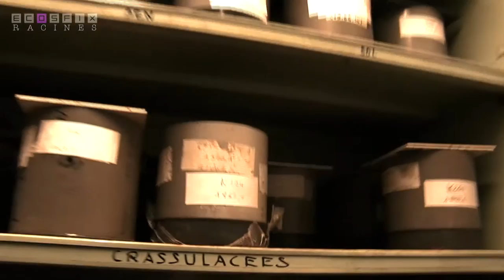ECOSFIX - Etudier le fonctionnement des racines des plantes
Impliquées dans l'ancrage, la nutrition et la communicaiton entre les plantes, le fonctionnement des racines et leurs dynamiques de croissance reste aujourd'hui encore largement méconnus. Pendant 3 ans, les chercheurs du projet ECOSFIX vont tenter d'apporter de nouvelles connaissance sur les systèmes racinaires de manière à mieux valoriser leurs utilisation sur des problématiques agricoles et/ou environnementales. CEtte vidéo fait partie d'un WEBDOCUMENT conçu et réalisé par la scop AGROOF et actuellement en cours de réalisation.